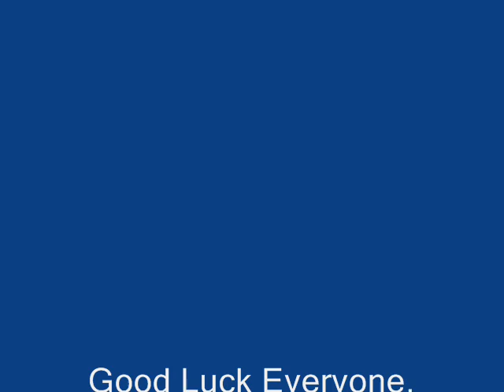Firestarters - Chemical Engineering BPHC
Firestart or kickstart or whatever start it takes, start and move, music by the prodigy, cheers !!!